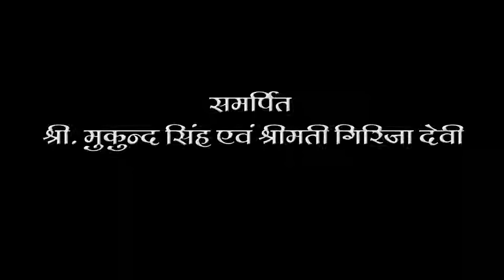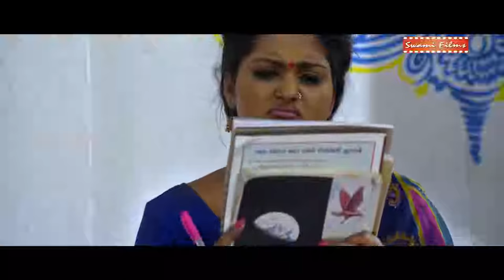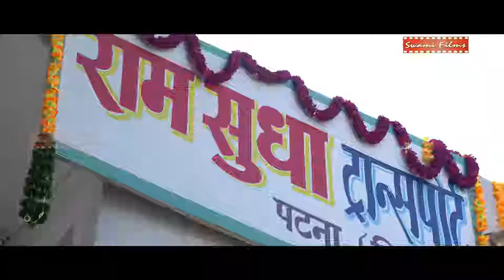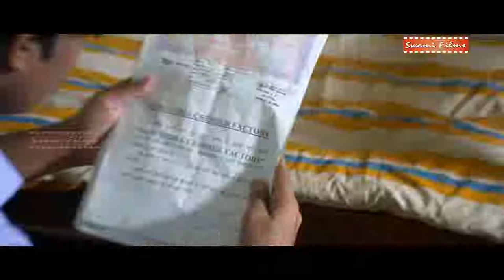Khesari Lal & Anjana Singh Superhit Bhojpuri Movie | LAHU_PUKARELA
MOVIE NAME - LAH00 PUKARELA

Star Cast - Khesari Lal Yadav, Anjana Singh, Manoj Dwivedi, Kiran Yadav, Anup Aroda & others.

Director - Manul Thakur
Producer - Akhilesh Kumar Singh
Lyrics -Nikhil Vinay
Singer - Khesari Lal Yadav, Kalpana, Indu Sonali, Manoj Mishra, Khushboo Jain, Tarannum Malik, Avinash Jha, Anamika Singh,

Your favourite Super Star , Celebrity , Music, Singer, Director , Lyrics, Writer & Many More Only on SWAMI FILMS